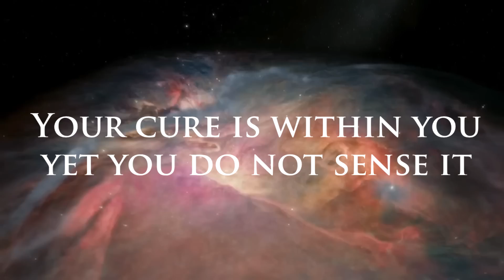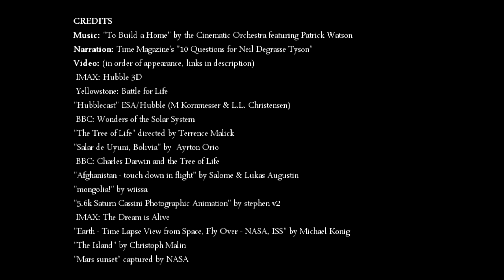Imam Ali - The Human Being And The Universe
This was answered By Imam Ali (a.s) 1400 Years Ago ... PLEASE EVERYONE SHARE MAYBE NEIL COULD WATCH THIS AND INSHA ALLAH BECOME MUSLIM !

...for their inspiration.